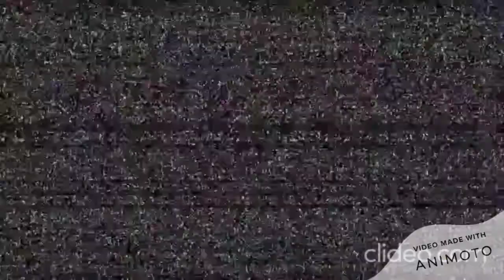Le col de Saint-Louis (depuis La Boulzane)